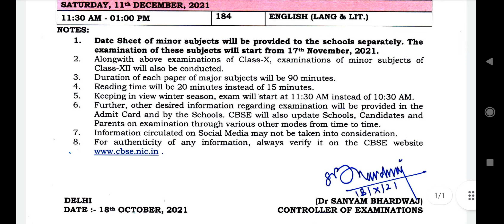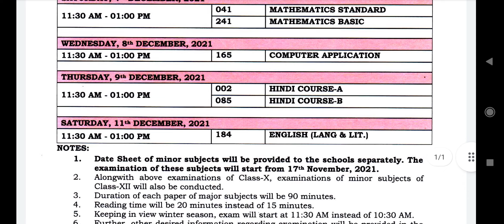CBSE Term 1 Date Sheet Class 10